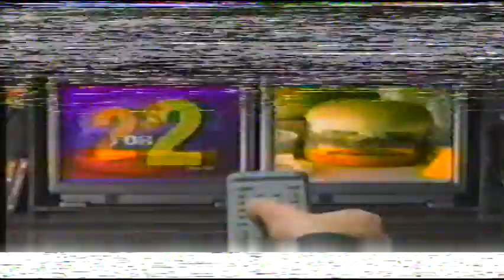Ashley 1st Christmas